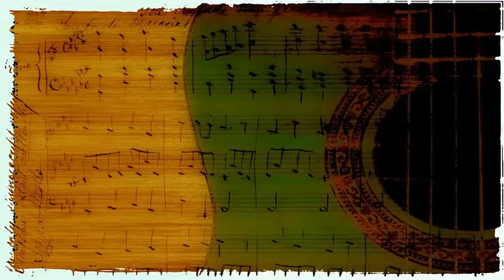Robert Preston & Pert Kelton with Ray Heindorf conducting the Warner Bros Studio Orchestra - Gary,